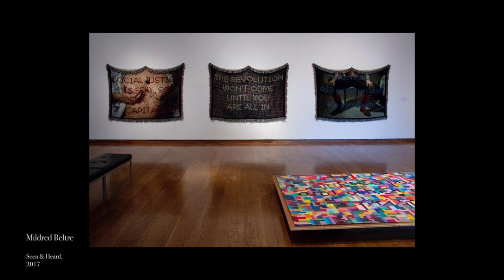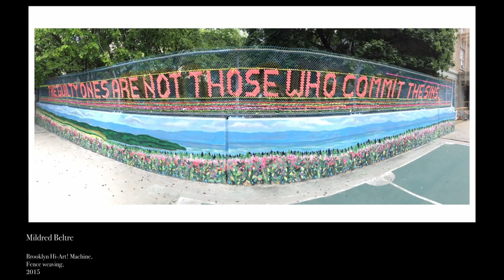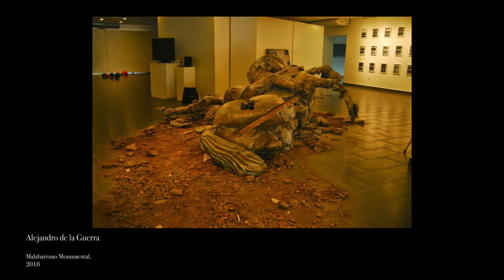23- Art Interventions Against Violence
Art Interventions Against Violence
Brandy Bajalia, Mildred Beltre, Williamson Brasfield, Alejandro de la Guerra, and  Arnaldo Morales discuss two interventions that artists can mount against violence: first, how to protect what they love and, second, the importance to raise one's voice against violence.  These artists describe their concerns about conflicts in the world. Though their approaches may be different, they all agree that what is wrong needs to be turned around. The power of an artist is to dream how things should be. For artists, imagination is their power and their political tool. Artists do not limit their ability to dream.